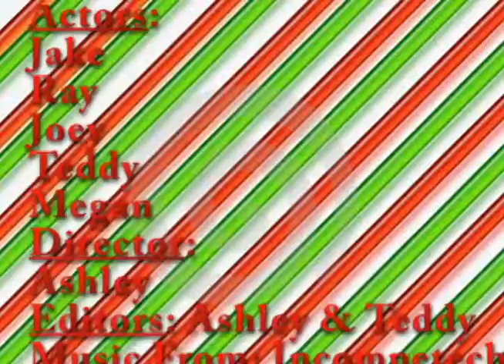A Merry Massacre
Outstanding Entry from LFPL's Louisville Young Filmmakers Festival